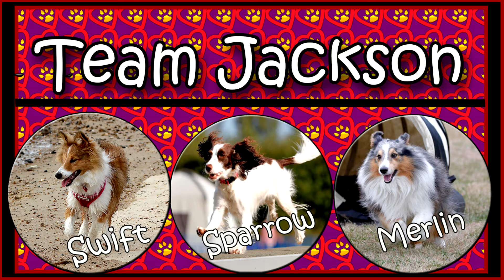Sparrow WAG C4-7 Agility 28 April 2018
WAG at the East Anglian Game and Country Fair. Sparrow runs a lovely round, but has trouble with the weaves (maybe because they are yellow or on grass?)